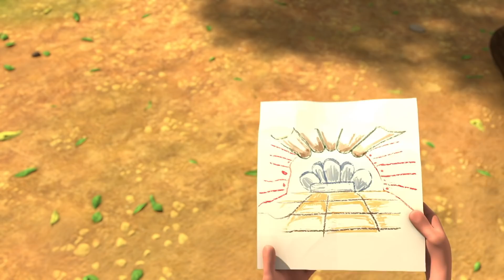Տուրբոզավրեր 🦖 | Աներեւակայելի դեպք ☄️ | Hayeren multer 🌈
Hayeren multer “Տուրբոզավրեր”. Հավաքածու 37.
մուլտֆիլմի հավաքածուի վերնագիր: “ Աներեւակայելի դեպք ”
Դիտեք «Տուրբոզավրերը» ռուսական նոր մուլտֆիլմը ամբողջ ընտանիքի հետ և բաժանորդագրվեք մեր ալիքին: Առջևում մեզ հիանալի արկածներ են սպասում
Նոր հավաքածուն ընդգրկում է մուլտսերիալի հետևյալ սերիաները.

00:00 Տուրբոզավրեր | Հին ոճով
05:36 Տուրբոզավրեր | Հրթիռը
11:08 Տուրբոզավրեր | Շունը դինոզավրի ընկերն է
16:46 Տուրբոզավրեր | Ամառային թատրոն
22:26 Տուրբոզավրեր | Վեճ
27:58 Տուրբոզավրեր | Արկածներ և  փրկություն
Հաճելի դիտում